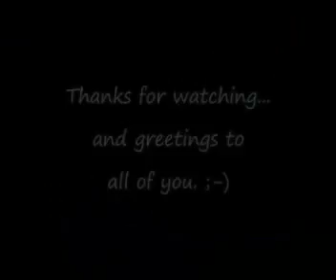Hard Work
This is me doing reeeeeaaaaaallllyyyy hard work. ^^

Don't take it serious. It's just a test vid.